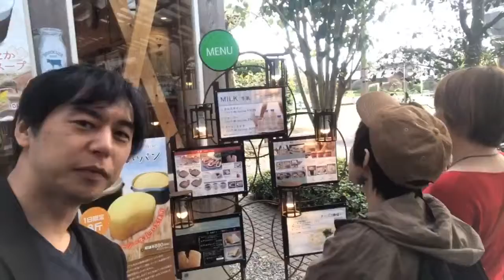かさこ塾じゃんけん動画三島編：マツモッティ散る